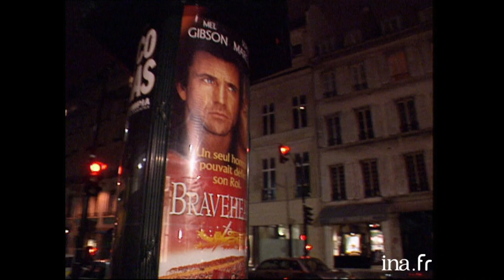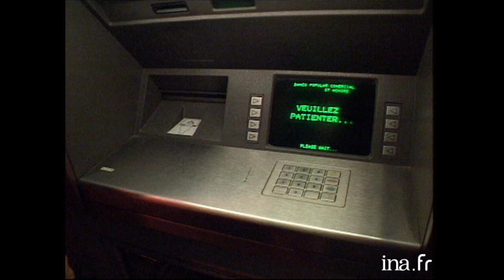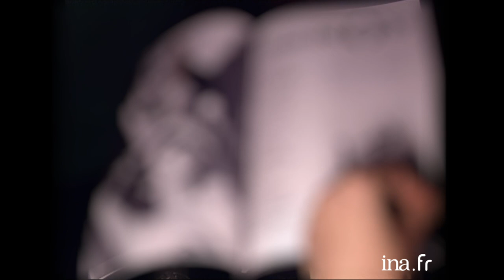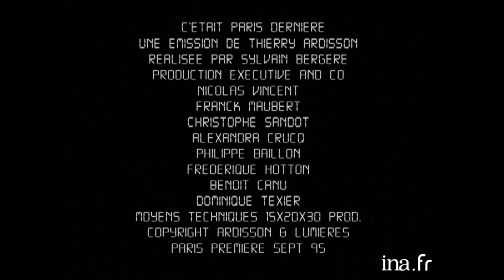Paris Dernière #01 de Thierry Ardisson avec Jacques Vergès, Benoît Poelvoorde ... | INA Arditube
Paris Dernière | Paris Première | 30/09/1995
Thierry ARDISSON interagit avec Jacques VERGES, Robert CHARLEBOIS, Benoit POELVOORDE, Maitresse FRANCOISE, Laurent BOYER et Baby DIAMOND.
 00:00 L'émission est introduite par Thierry ARDISSON qui, depuis son lit, regarde la télévision, dont l'écran passe de la mosaïque de programmes à un écran brouillé lorsqu'il zappe. Il passe de sa chambre à sa cuisine. Une autre télévision est allumée, sur laquelle on voit le générique de fin d'une émission musicale sur MTV.
 Thierry ARDISSON éteint ensuite la télé pour se rendre à la porte d'entrée. Il quitte son appartement, son immeuble, prend sa voiture et traverse sous la pluie.
 02:31: Il se retrouve à table dans un restaurant asiatique dans lequel Jacques VERGES, avocat et militant politique, le rejoint pour diner.

 A propos du désarroi de l'opinion par rapport à Jacques CHIRAC. Il dit que DE GAULLE avait raison de rendre la France puissance nucléaire, une des conditions d'indépendance de la France.

  A propos de la pilote d'hélicoptère de Greenpeace, Paula HUCKLEBURRY: "A quel titre elle donne des droits d'humanité à quiconque?"
  A propos de l'humanitarisme: il évoque Bernard KOUCHNER, médecin et co-fondateur de médecin sans frontières: "s'il allait regarder les gadéenne vendre leur cul pour cent balles" rue Saint Denis à Paris et qu'il essayait d'y mettre fin "non pas en les expulsant mais en trouvant une solution humanitaire, humaine".
  Il pense qu'il n'y a pas de monde idéal. Il parle du communisme. "Le problème est quand ça redevient théologique"
 A propos d'Ernesto Che GUEVARA, révolutionnaire, qu'il a rencontré. Il dit que celui qui l'a beaucoup inspiré est Mao ZEDONG, ancien Président de la république populaire de Chine et du parti communiste chinois.
  : Il aime bien le pape et il ne voit pas pourquoi ce dernier devrait raisonner comme Gisèle HALIMI.
 A propos de victoires du Front National: il faut plutôt se remettre en question soi-même quand on a perdu que de dire que l'adversaire est un salaud s'il gagne.

 21:39 Il entre dans l'hôtel de luxe "Le Bristol" et retrouve Robert CHARLEBOIS, compositeur et interprète, qui joue du piano et chante "unforgettable" (Nat King Cole). Robert CHARLEBOIS salue Thierry ARDISSON puis se remet à jouer du piano et chante. Il reprend "Unforgettable" (Nat King Cole) plus longuement cette fois. Thierry ARDISSON fume un joint dont le cendrier est sur le piano.
  Robert CHARLEBOIS dit ne plus fumer de la "bourrure de boogie". Il explique l'expression. Thierry ARDISSON évoque une fois où ils ont pris un acide (drogue) très fort à Los Angeles. Robert CHARLEBOIS dit planer à la bière maintenant.

 30:08 : Il tombe sur Pascal ROSTAING et Bruno MOURON, directeurs d'agence de presse (agence Sphinx), dans une voiture, cigare à la main. Ils attendent qu'une star américaine sorte d'un hôtel.

 31:36 : Thierry ARDISSON arrive au bar "HJB" et rejoint Benoît POELVOORDE, comédien, en train de diner un "plat américain" (burger, frites) avec des amis et sa femme, Coralie, qu'il présente.
  Benoit POELVOORDE n'a jamais fait de théâtre avant "C'est arrivé près de chez vous". (Thierry ARDISSON est interpellé par une personne dans le bar (ça se passe en off), il est coupé dans son interview puis reprend). Benoit POELVOORDE dit qu'il faisait du dessin pour enfant et de la photo. Il affirme que "C'est arrivé près de chez vous" a eu un succès inattendu.

 41:49 : Une femme très maquillée et habillée de manière sexy, "Maitresse FRANCOISE", accueille Thierry ARDISSON. Il s'agit d'un lieu sado masochiste. Un homme est attaché par des lanières en cuir et une cagoule. Elle l'a appelé "Exit pour Françoise".
 Maitresse FRANCOISE présente un homme transformiste: "Jean-Louis" qui devient "Madonna" et qui "apprend à faire la putain". "Dans tout homme il y a une putain qui sommeil". Elle présente ensuite Karine, "dominatrice débutante".

 53: 01 (buée sur la caméra): Baby DIAMOND le guide à l'intérieur du club jusqu'au coin VIP où "Axel" explique ce que sont les soirées "Crazy Baby".
  On reconnait Mia FRYE (apparition)
 Laurent BOYER interviewe Baby DIAMOND à propos de la première fois qu'il s'est "fait un garçon". Baby DIAMOND s'appelle en réalité "Christophe" et est maquilleur.
 L'émission se termine avec Baby DIAMOND qui embrasse la caméra.